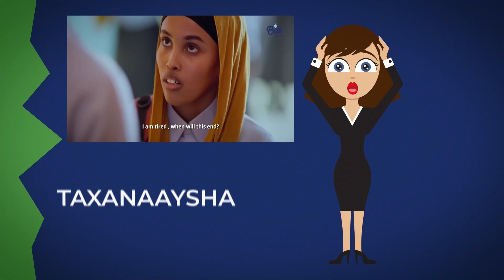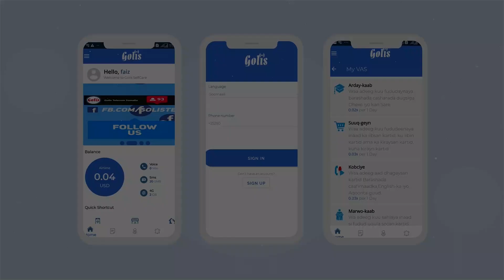XILDHIBAAN KOODBUUR " XUKUUMADA JSL WAA INAY FAL CELISAA SHIRKII ITOOBIYA EE GARAADKA IYO UGAASKA "